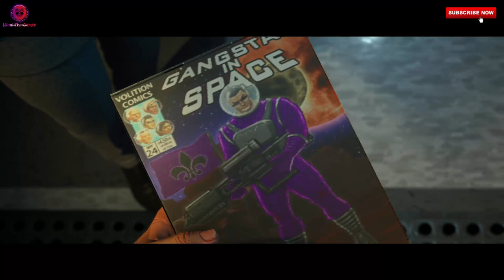"Saints Kidnap Birk" Mission #33 - Saints Row:The Third Remastered (2020) HD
18+ Sexy Bloody Canoness "Saints Kidnap Birk" Mission #33 -Saints Row:The Third Remastered (2020) HD

- 6.5" Inch Display
- Adreno 610
- 8GB RAM

My Disclamier,